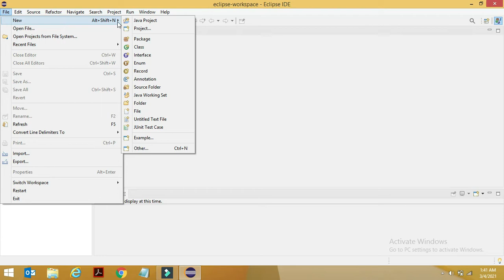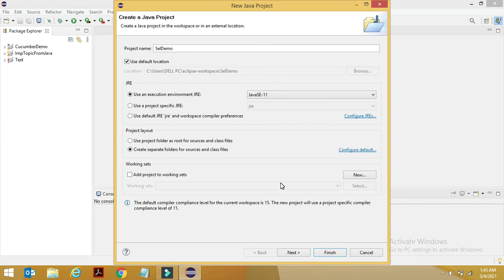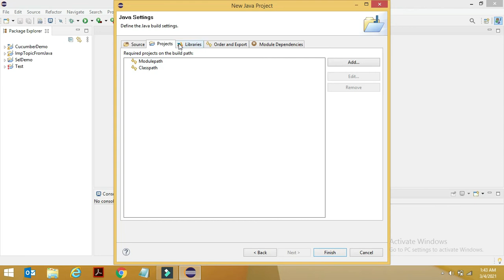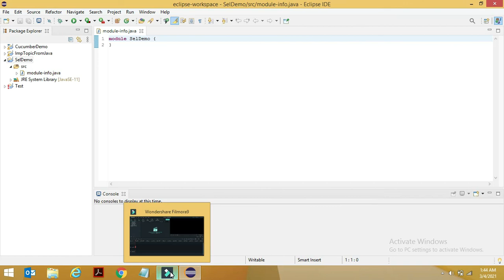How to create Java project in Eclipse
How to create Java project in Eclipse: Create java project in eclipse